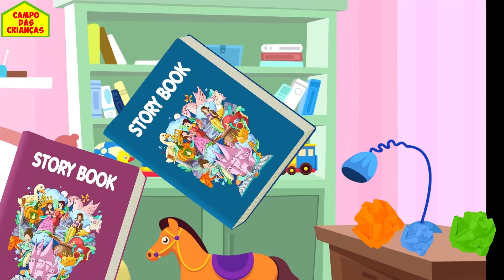VAMOS ARRUMAR O QUARTO COM A ELLY! | Campo das Crianças | Vídeos para crianças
Vamos cantar com e nos divertir no Campo das Crianças